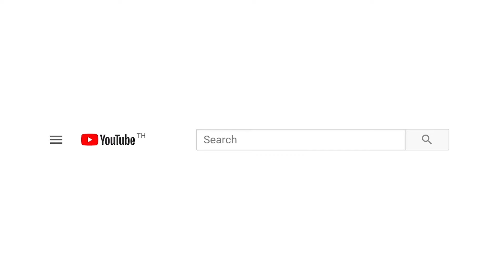ทำเลดี มีทุนให้ ไม่ต้องใช้ IELTS ก็ต่อโทได้เลย 😍 | University of Hertfordshire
👇 เรียนต่ออังกฤษ ค่าเทอม 0 บาท เป็นไปได้!!

ให้การเรียนต่อ UK เป็นเรื่องง่าย
สมัครเรียนผ่านพี่ GoUni ได้เลย